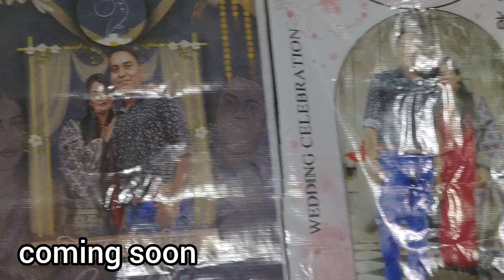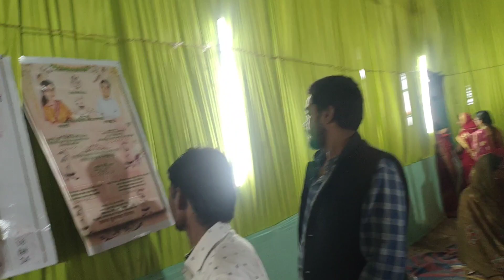हम पहुंच गए शादी में ❤️ Indian weeding ll traditional weeding culture in Bihar